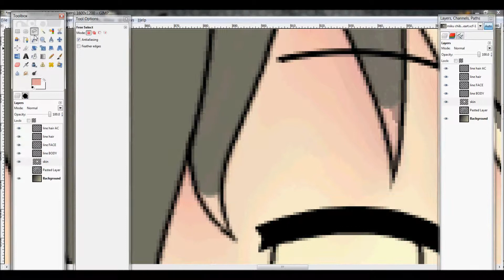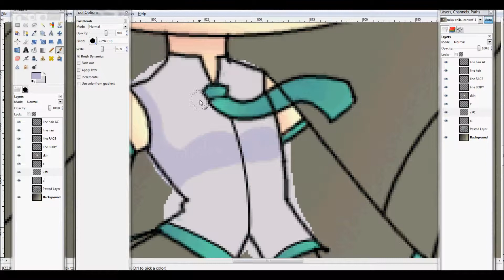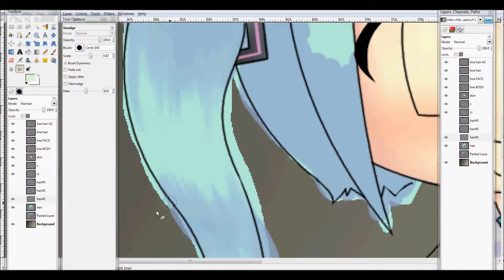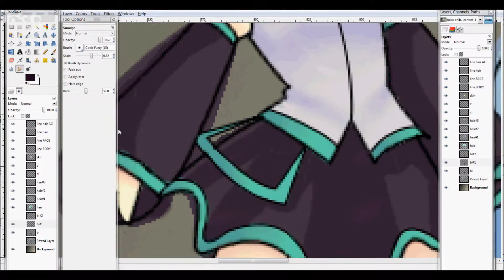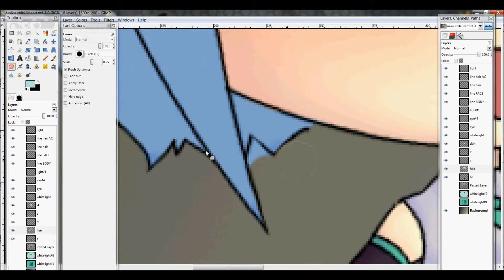Chibi Hatsune Miku (Speedpaint)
Chibi Hatsune Miku.